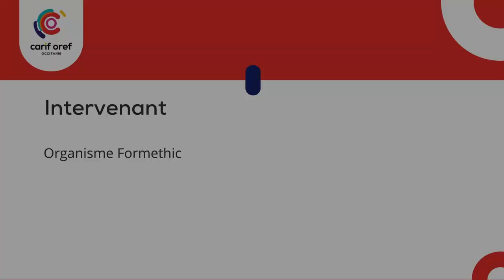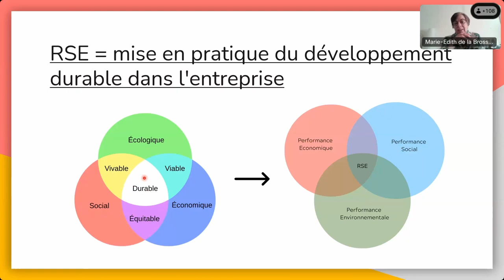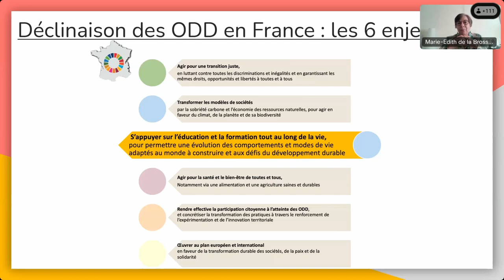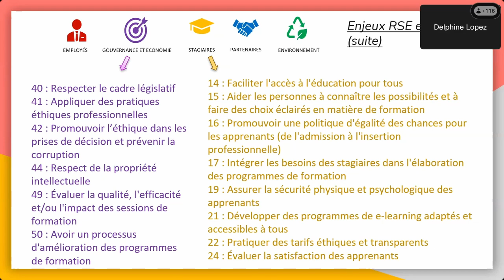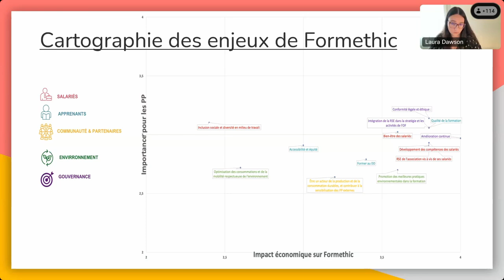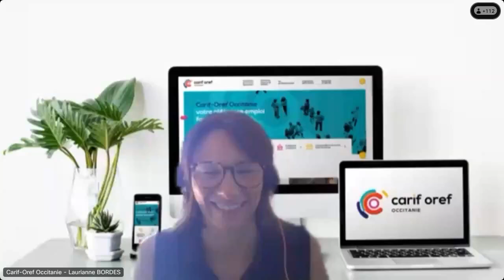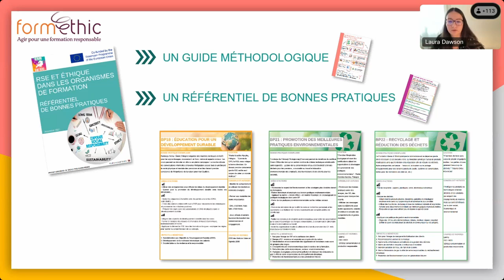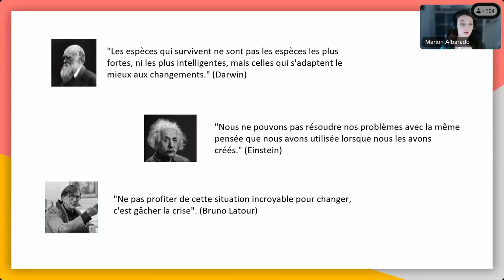L’engagement des OF dans une démarche RSE pour faciliter la transition sociétale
Intervenant – Organisme Formethic